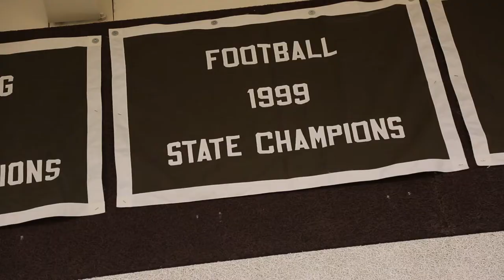Garden City High School 2018 Football Entrance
Produced by Tyler Stutzman